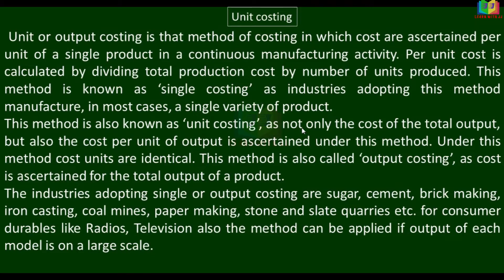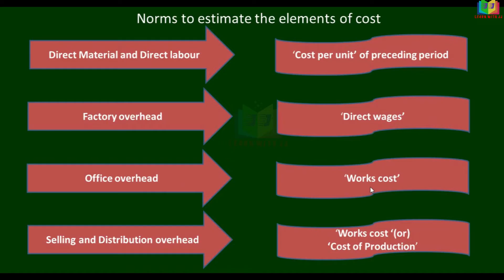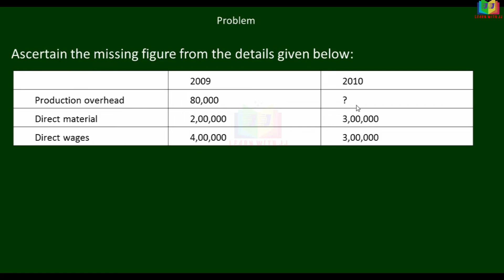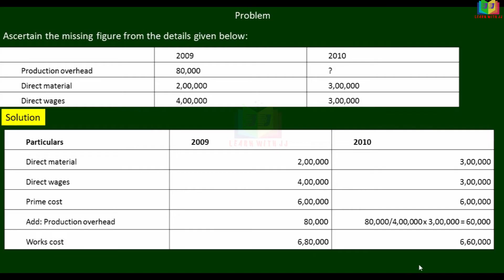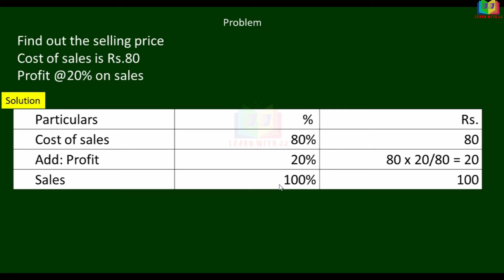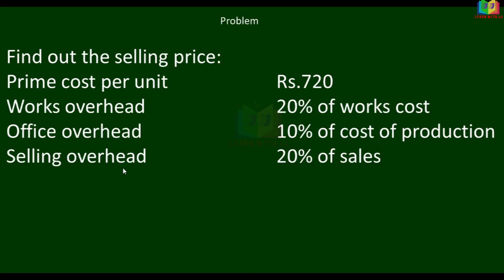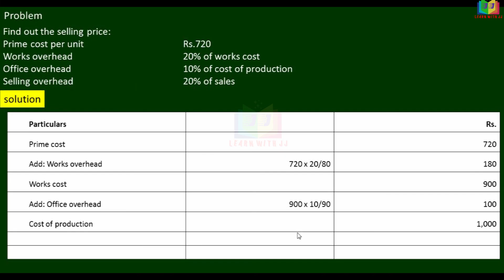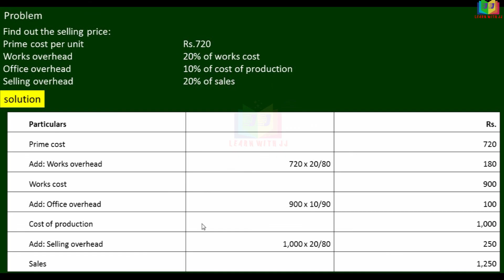Single or unit or output costing in Tamil |Part 1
Single  or unit or output costing in Tamil
Part 1
Output costing
Profits prior to incorporation and post incorporation
 Part 8 in Tamil
Weighted sales ratio
Follow us in Instagram